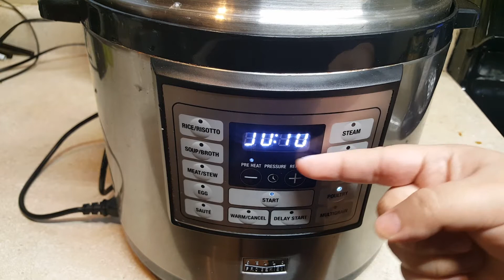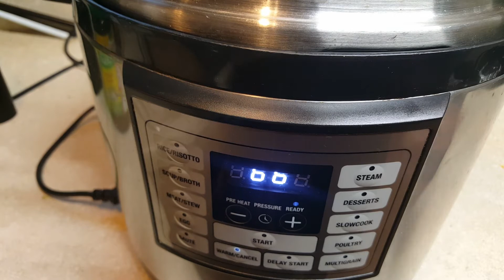CALDO DE POLLO EN OLLA ELÉCTRICA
En este video aprenderás una nueva forma de preparar caldo de pollo, ideal para tiempo de frío.